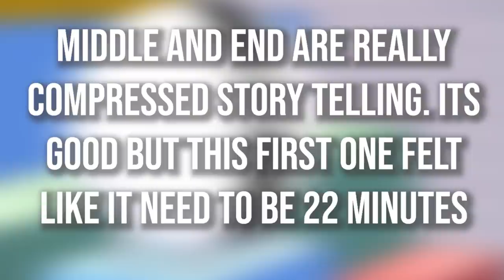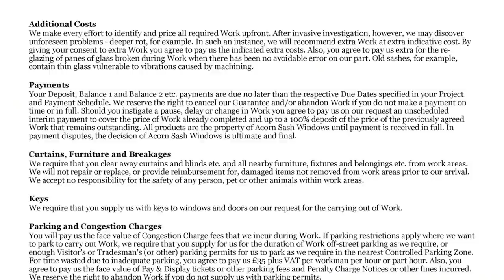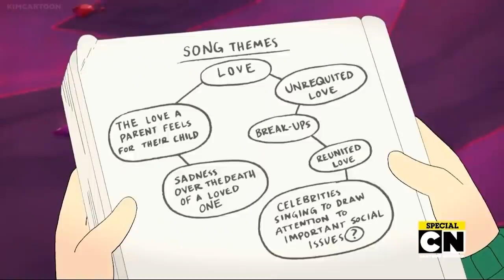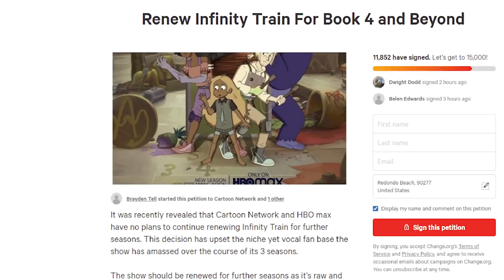Infinity Train Season 1 Sarcastic Summary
A video long overdue. Watch me stumble along and summarized the events of one of the great cartoons of the decade. If you haven't seen it go watch it. If you have seen it go watch it again!